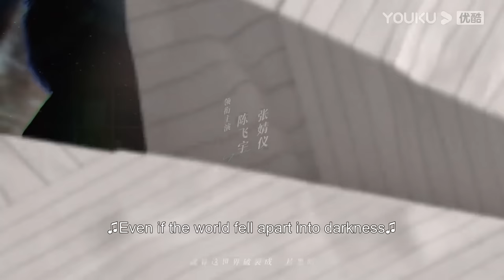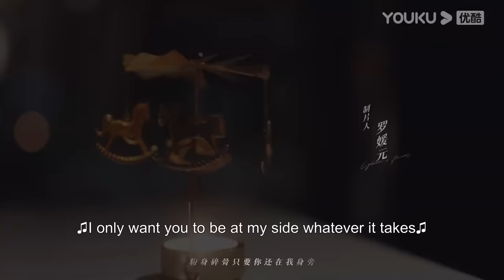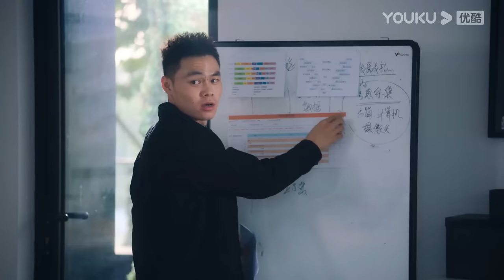[Lighter & Princess] EP10 | Good Girl and Her Rebellious Genius BF | Chen Feiyu / Zhang Jingyi|YOUKU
★ 36 Episodes